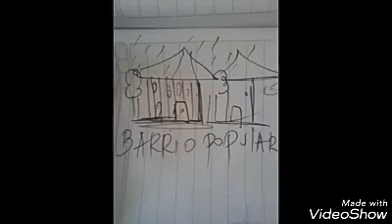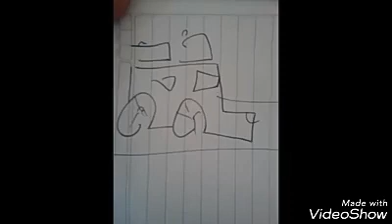2014 MIX DE MIS PRIMERAS CANCIONES (RAPs) 🎶 | Jhoyber E.E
Aqui les muestro mis primeros trabajos musicales, grabados con mi telefono celular y luego estructurados en audacity; 😂 espero que les guste! ❤